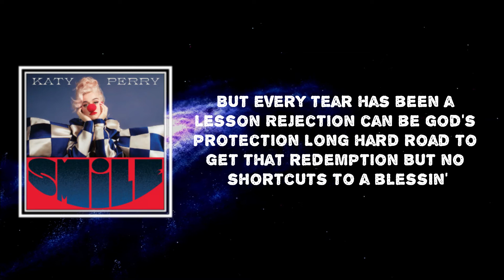Katy Perry - Smile (Lyrics)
Lyrics🎤

Yeah, I'm thankful
Scratch that, baby, I'm grateful
Gotta say it's really been a while
But now I got back that smile (Smile)
I'm so thankful
Now you see me shine from a mile
Finally got back that smile (Smile)

[Verse 1]
Every day, Groundhog Day
Goin' through motions felt so fake
Not myself, not my best
Felt like I failed the test

[Pre-Chorus]
But every tear has been a lesson
Rejection can be God's protection
Long hard road to get that redemption
But no shortcuts to a blessin'

[Chorus]
Yeah, I'm thankful

[Verse 2]
I'm 2.0, remodeled
Used to be dull, now I sparkle
Had a piece of humble pie
That ego check saved my life

[Pre-Chorus]
Now I got a smile like Lionel Richie
Big and bright, need shades just to see me
Tryna stay alive just like I'm the Bee Gees (Oh, woah)
A Mona Lisa masterpiece (Now I'm)

[Chorus]
Yeah, I'm thankful
But now I got back that smile (C'mon, smile, woo)
Scratch that, baby, I'm grateful (So grateful)
Finally got back that smile (Smile, oh, oh)

[Bridge]
I'm so thankful
'Cause I finally, 'cause I finally
I'm so grateful
'Cause I finally, 'cause I finally (Oh)

[Chorus]
Yeah, I'm thankful
But now I got back that smile (Woo, smile)
[Outro]
I'm so thankful
Smile (Oh)
I'm so grateful
Smile (Oh, oh)